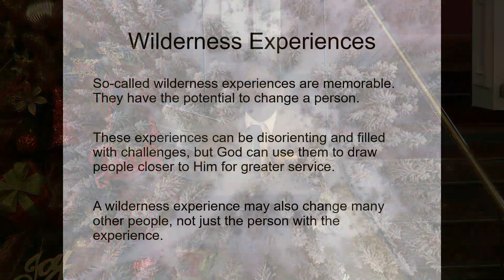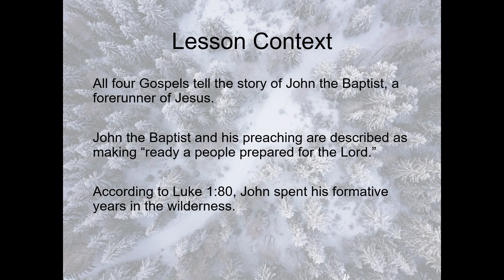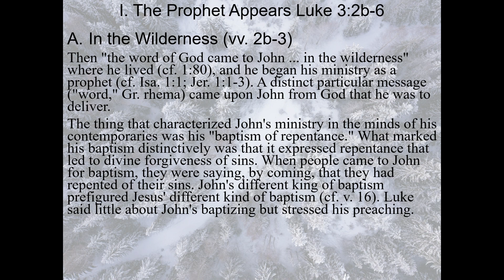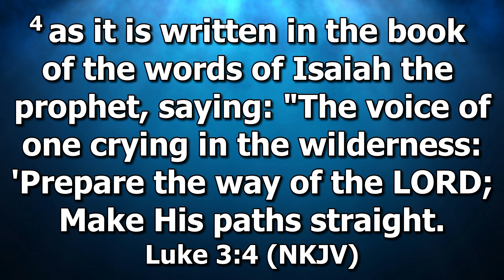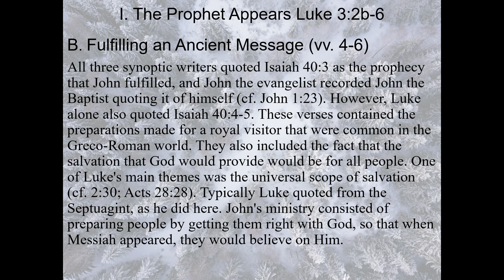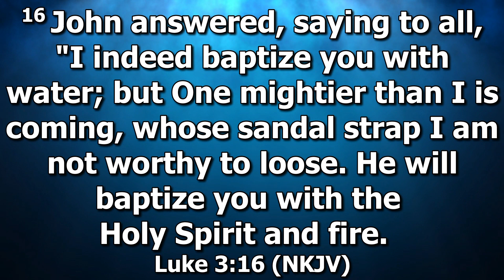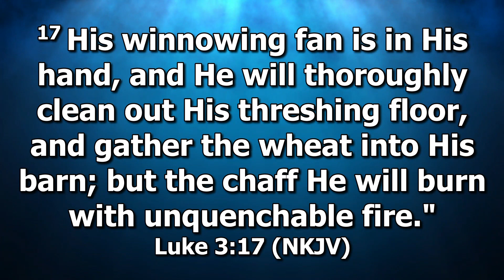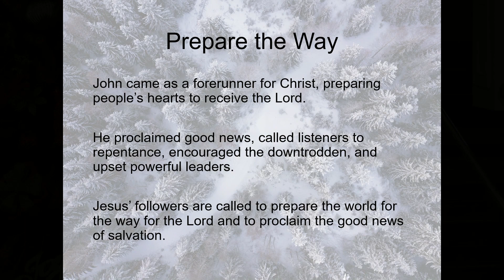Afternoon Sunday School | December 18, 2022 | Mount Olive Baptist Church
Rev. Charles Powell teaches this week's Sunday School lesson.

Rev. James P. Thompson, Jr., Pastor
301 West Sanford St.